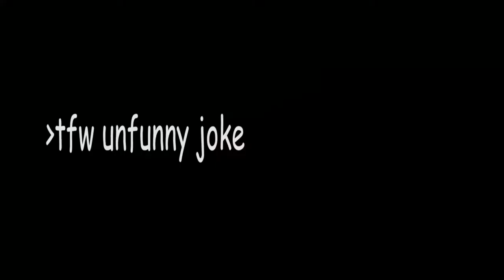Duck Game (With Drop, Doctorine, and Timber)